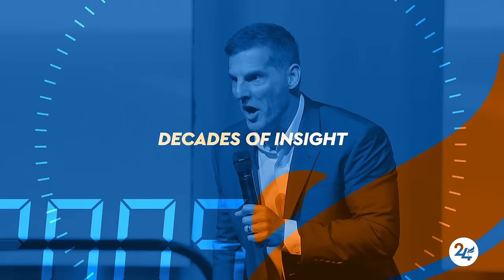International Leadership Summit 2024 | March 21-23 | Dallas, TX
Our 2023 International Leadership Summit (ILS) empowered you to grow into a valiant leader in volatile times. For 2024 ILS, we level up and learn to harness the power of timing. From knowing when to capitalize on evolving technology to taking action at the right moment, timing is everything! Join thousands of your fellow leaders at the Kay Bailey Hutchison Convention Center in Dallas, Texas, March 21-23. Your time is now!